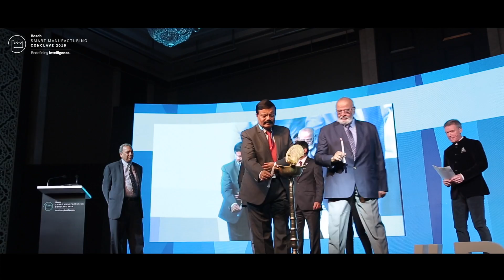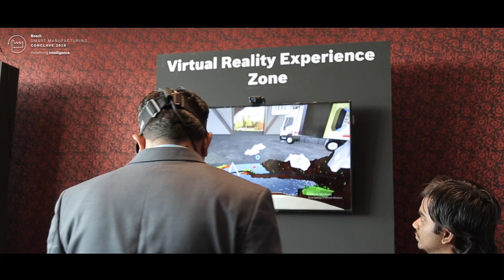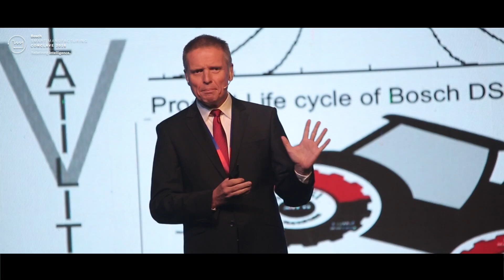Bosch Smart Manufacturing Conclave 2016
The second edition of Bosch Smart Manufacturing Conclave 2016 (BSM), took place on 11th November, 2016 at the St. Regis, Mumbai. The event brought together industry leaders, technology experts and policymakers to discuss the potential and roadmap of Industry 4.0 in the Indian context.